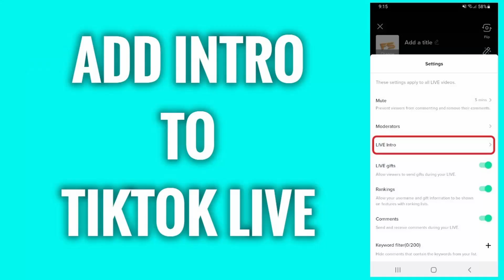ALGORITMO di GIUGNO: crescere su TikTok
Ecco le ultime novità di giugno 2022 che ti permetteranno di usare al meglio TikTok.

Scaletta:
00:00 Intro
00:35 Sezione friends
01:06 Live: the game room
01:50 Sperimentare orari diversi per il periodo estivo
02:53 Le ultime novità: stories, salvataggi, friends etc.
04:33 La categorizzazione: keywords
05:46 Qualità video e luminosità
07:10 Live: la funzione live intro
08:46 Sperimentare tutte le nuove funzioni per crescere
09:20 Editor ed effetti
10:13 Conclusione

📙 IL MIO NUOVO LIBRO "TikTok Strategy 2.0"